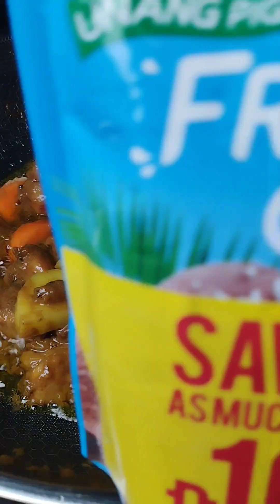DELICIOUS PORK CURRY